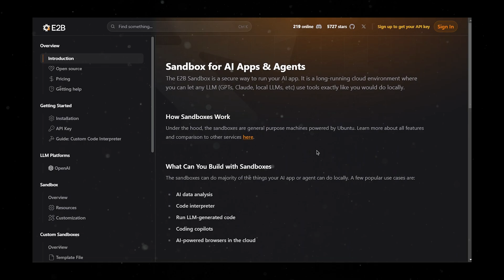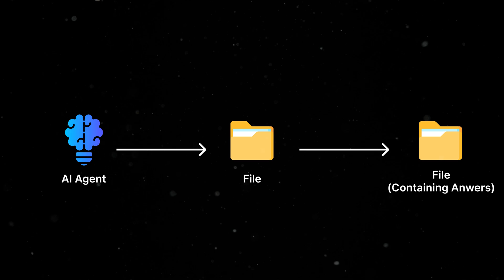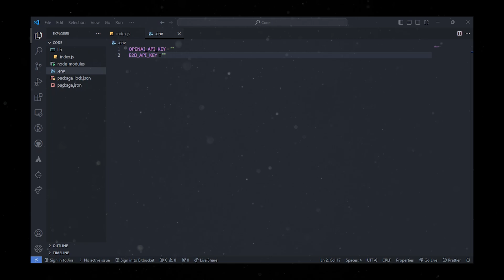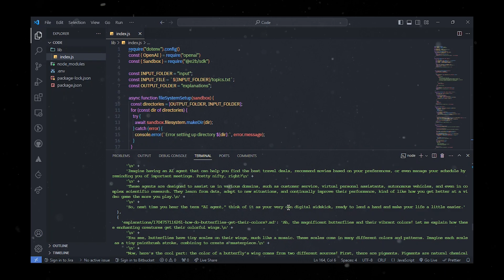Building and deploying AI agents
AI Agents can almost do anything, as long as it can be accomplished through code and combined with the right tools and data. A possible use case is an AI agent that periodically goes through your YouTube playlists and generates quizzes for you to test your memory and knowledge of the videos you’ve watched. In this video, I built an AI Agent that keeps an eye on a file with questions. Whenever someone adds new questions to the file, the program extracts them and writes down the answers. You can download the answers as long as the sandbox is running. It’s quite simple, but the goal is to show an example of how an agent might be built and to show how E2B augments this process.